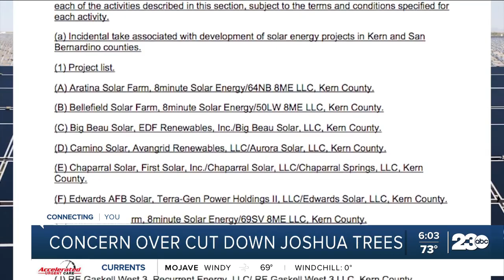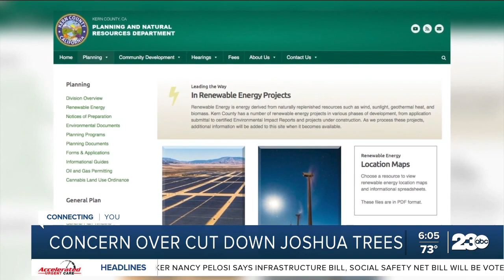23ABC In-Depth: Concern over cut down Joshua trees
It’s a piece of nature that goes hand in hand with California: the Joshua tree. They only grow in a small handful of places across the world, and one of those spots is not far from Tehachapi in the Mojave Desert. That’s why when one local woman says she found a bunch of them cut down in eastern Kern County, she wanted answers and reached out to 23ABC.